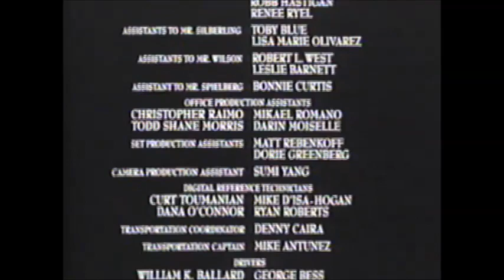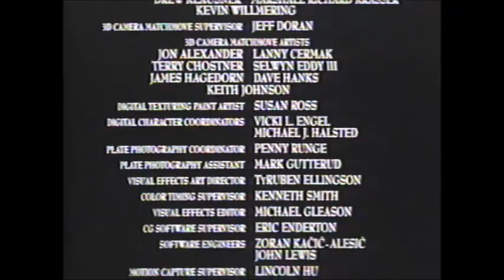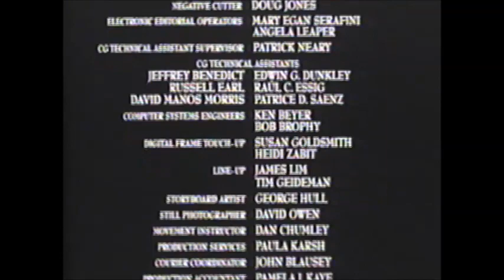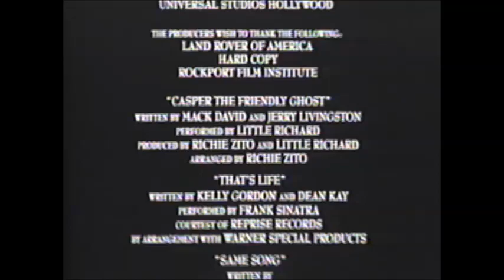Movie End Credits #302 Casper + Rare VHS Closing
46th week of 1995 RARE WSOD and Moaning Sound VHS Copy